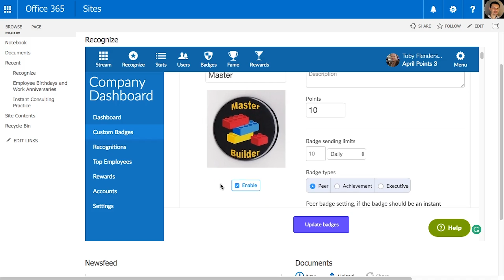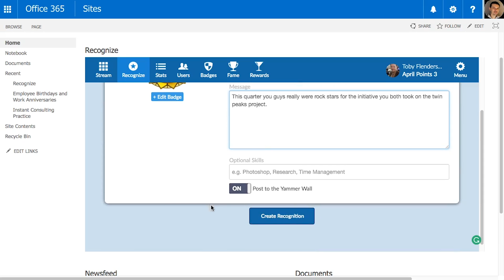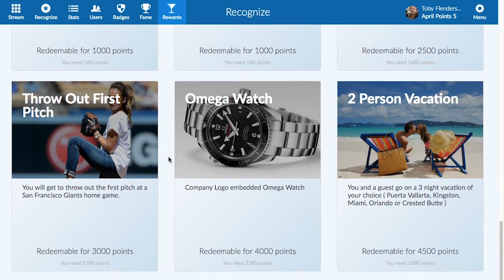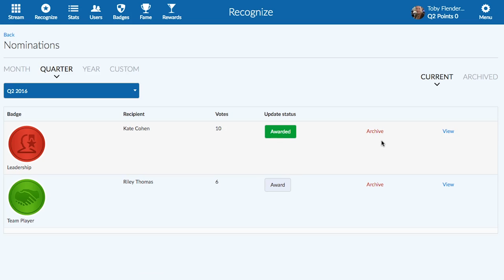How to start an employee recognition program with Recognize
Josh once again narrates an exhilarating video where we go into Sharepoint to send an employee recognition, Yammer and mobile to view it. We check out the new Recognize nomination system. Along with role-based recognition.